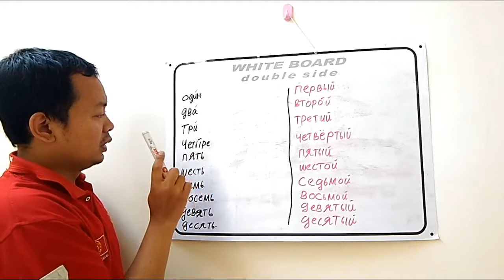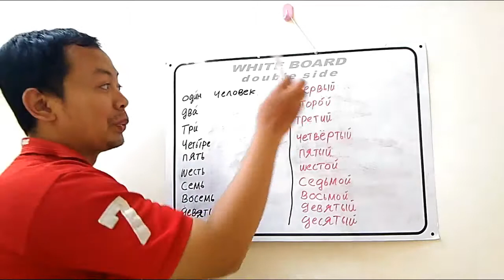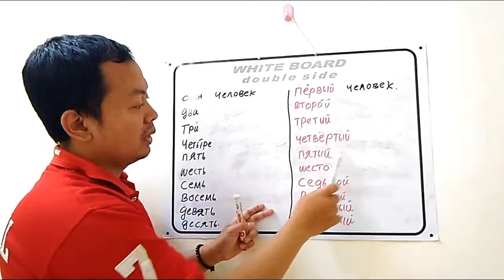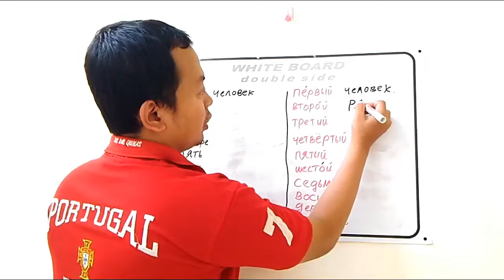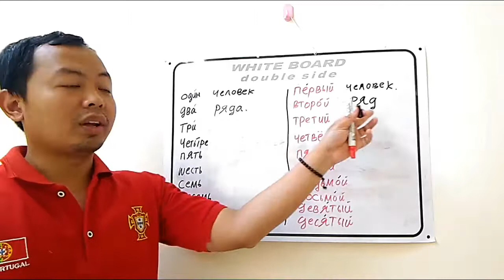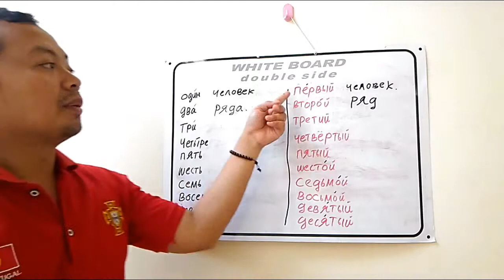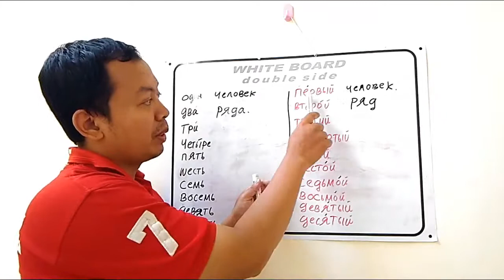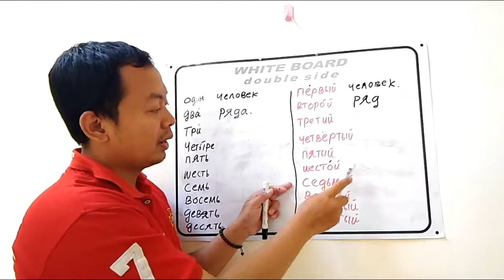Belajar bahasa Russia untuk pemula Ep 44 - bilangan bertingkat